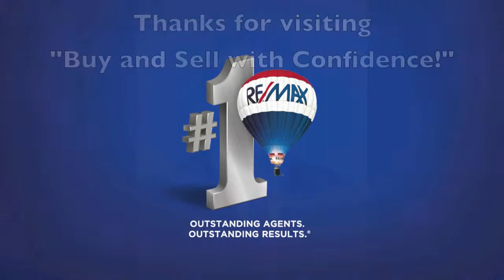Turnberry Condos | Oxford MS 38655 | Top Agent Jody Black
Turnberry Condos is a gated community in Oxford, MS 38655! Many amenities such as clubhouse, pool, tennis courts, and more.
RE/MAX Legacy Realty
"Buy and Sell with Confidence!"